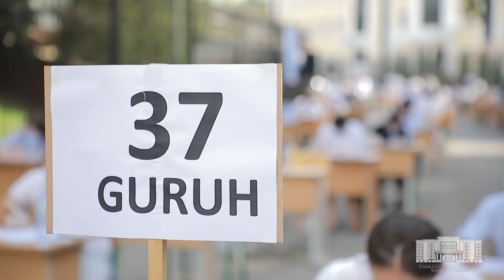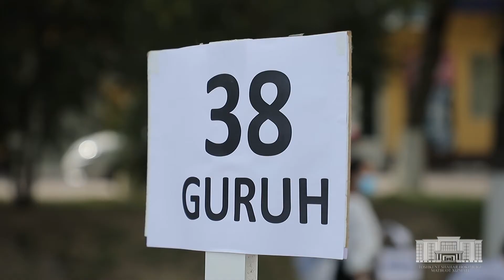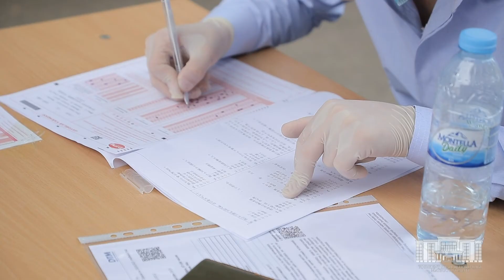Имтиҳон-2020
Бу йилги тест имтиҳонлари қанчалик шаффоф ўтмоқда? Абитуриентлар очиқ осмон остидаги имтиҳон қулайлик ва афзалликларини сезаяптиларми?

Иситмаси 37 даража ва ундан юқори эканлиги аниқланган абитуриентлар бу йил тест топшириш имконига эга бўладиларми?

Репортажимизда шу каби қатор саволларга жавоб оласиз.